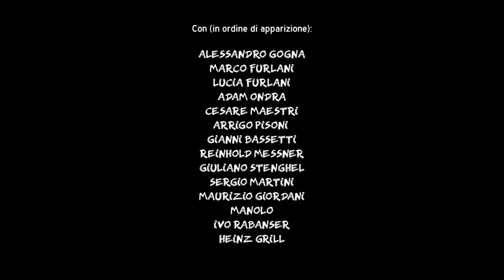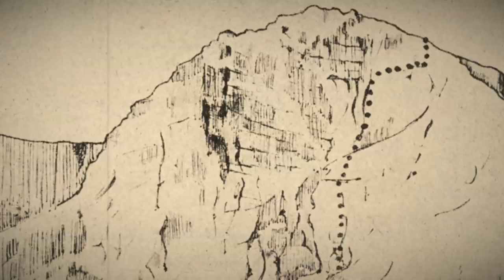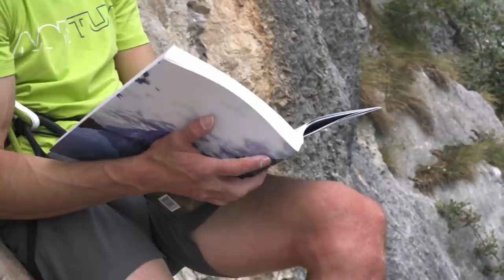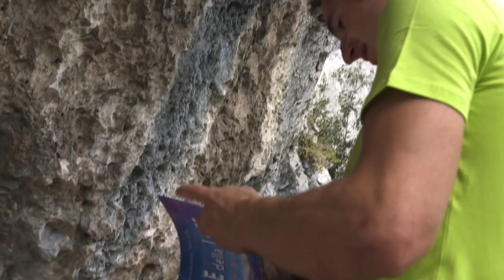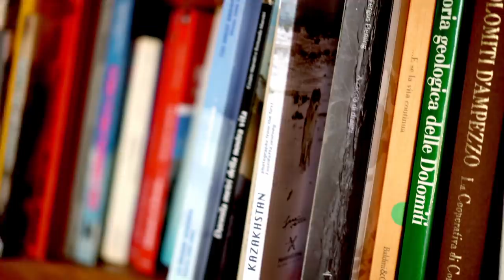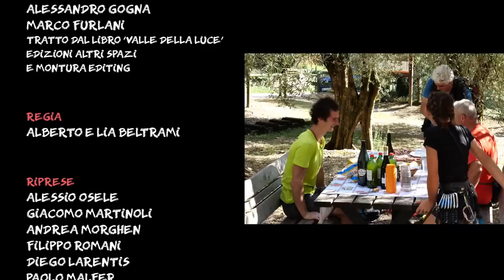VALLE DELLA LUCE| Documentario, 48'| di Alberto Beltrami e Lia Beltrami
VALLE DELLA LUCE| Documentario, 48'| di Alberto Beltrami e Lia Beltrami da un soggetto di Alessandro Gogna e Marco Furlani
. A 87 anni di distanza dalla prima ascensione alpinistica mai compiuta in Valle della Sarca, questo film vuole fare il punto sulla storia alpinistica delle sue pareti, che oggi richiamano appassionati da tutto il mondo.

Riprese:  Diego Larentis
, Paolo Malfer, Alessio Osele, Giacomo Martinoli,  Andrea Morghen,  Filippo Romani
Montaggio:   Sabrina Santorum

Musica originale:  Alberto Beltrami
Produttore:   Andrea Morghen for Aurora Vision

Con:
ALESSANDRO GOGNA,
MARCO FURLANI
, LUCIA FURLANI
, ADAM ONDRA
, CESARE MAESTRI
, ARRIGO PISONI
, GIANNI BASSETTI
, REINHOLD MESSNER, GIULIANO STENGHEL,
SERGIO MARTINI
, MAURIZIO GIORDANI
, MANOLO
, IVO RABANSER,
HEINZ GRILL

In collaborazione con CAI – centro di cinematografia e cineteca, Montura, Garda Trentino spa,